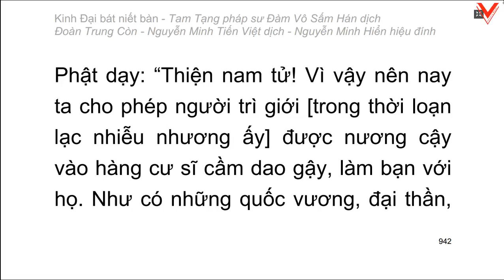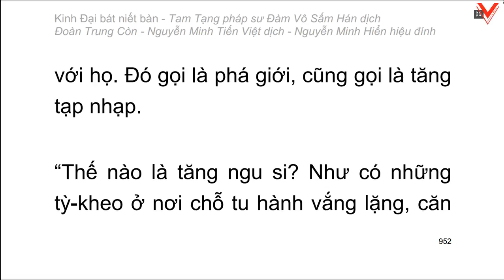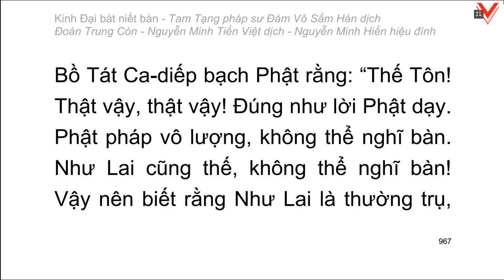Kinh Đại Bát Niết Bàn - 大 般 涅 槃 經 - Đàm Vô Sấm Hán dịch (tiếp theo)